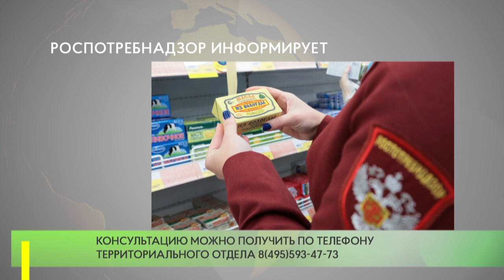Роспотребнадзор информирует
С 21 июня по 2 июля Одинцовский территориальный отдел Управления Роспотребнадзора по Московской области проводит консультации по вопросам качества продуктов питания.